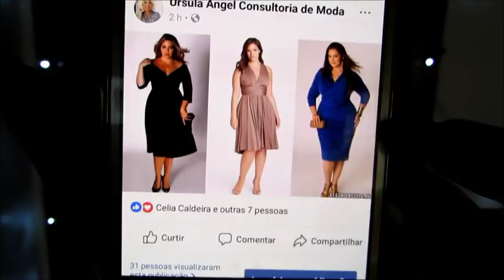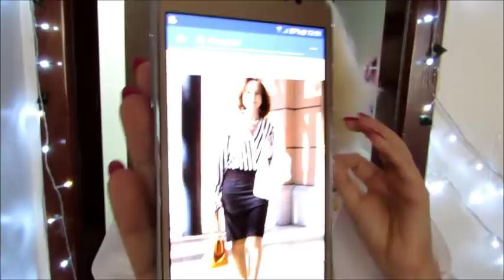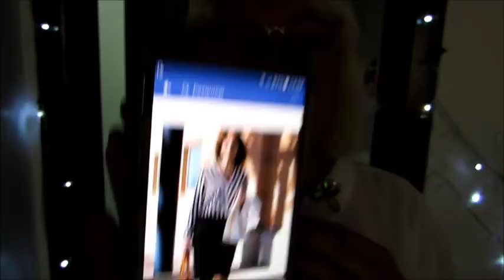Roupas Bonitas que Vestem Bem